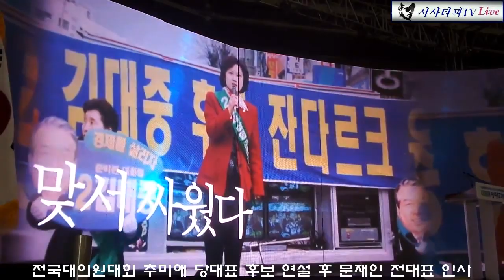전국대의원대회 추미애 당대표 후보 연설 후 문재인 대표와 인사